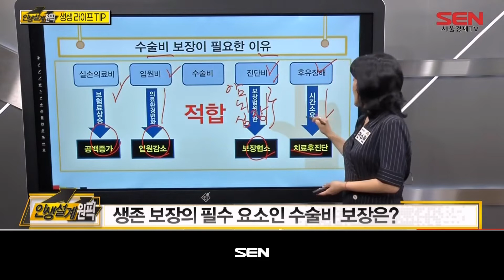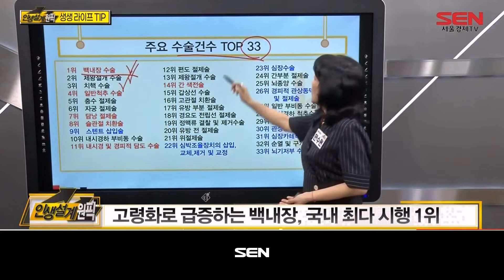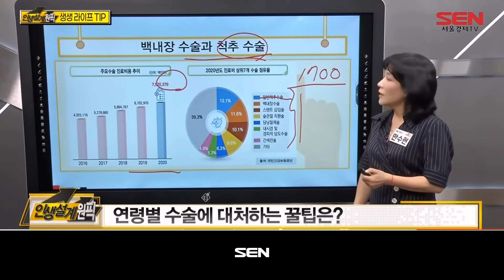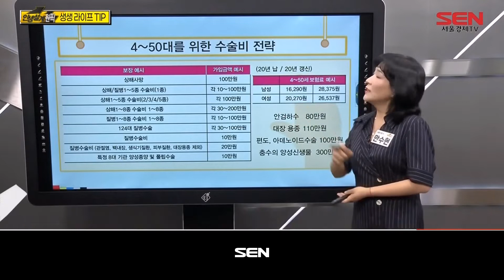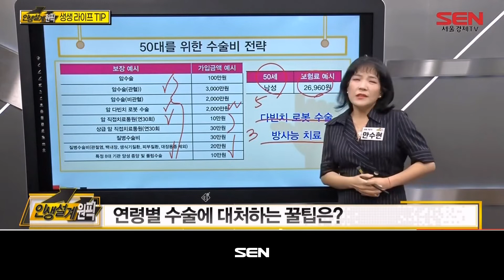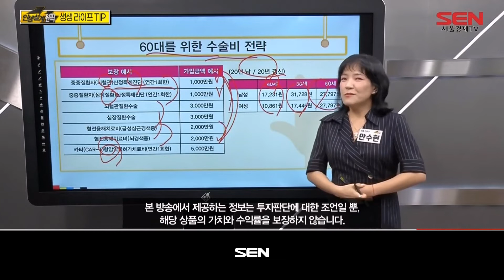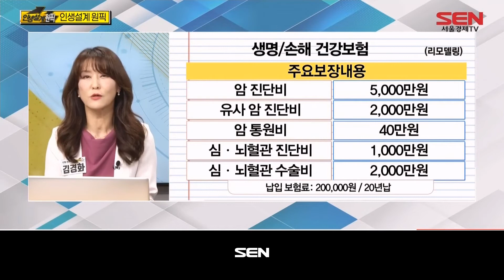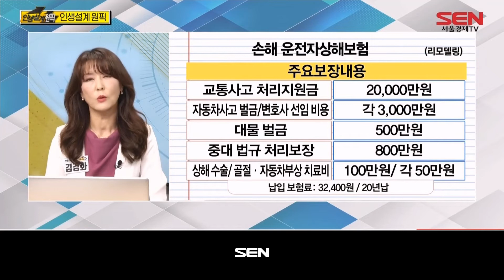인생설계 원픽_57회_20220722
1) 생생 라이프 TIP (출연자: 안수현)
- 오늘의 주제: 수술비 보험
연령별 수술에 대처하는 꿀팁은?
생존 보장의 필수 요소인 수술비 보장은?
직장인 위협하는 척추 관련 질환 및 부담↑
고령화로 급증하는 백내장, 국내 최다 시행 1위
코로나19 이후 만성질환 증가
MZ세대를 위한 수술비 전략은?
건강의 변곡점, 40~50代를 위한 수술비 전략은?
50~60代 新중년을 위한 수술비 대비는?

2) 인생설계 원픽 (출연자: 김경화, 안수현)
- 오늘의 주제: 남편의 이상한 보험
보험료만큼 충분한 보장을 받지 못하는 경우
남의 보험료가 같아도 수령 보험금 차이 발생
보험료만큼 확실한 보장을 받는 방법
유병자 선택의 폭 확대, 보험 점검 필요

3) 검색어 Q&A (출연자: 김경화, 안수현)
- 수술비 준비 시 체크 리스트는?
- 치아 손상 시 골절 진단비 수령은?
- 알콜 중독 부친의 치매보험 가입은?
- 누수 피해 시 일상생활배상보험 vs. 화재보험 선택은?
- 가족력인 당뇨를 대비한 보험 전략은?
- 77세 모친의 보험 가입은?

"인생설계 원픽" 방송 시간 : 매주 월-금 오후 4시~5시